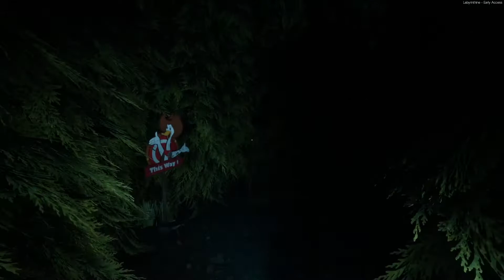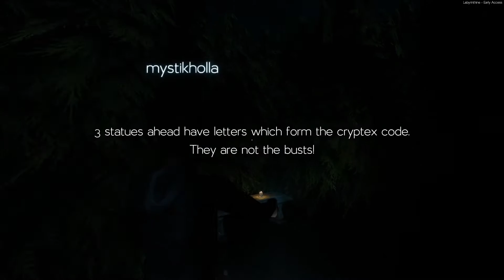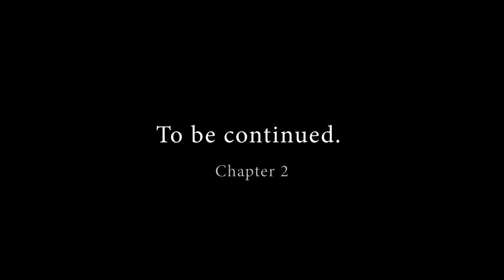This naked guy is TORMENTING US in this maze !! || Chapter 1 Gameplay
First look into Labyrinthine, a co-op horror puzzle game. Great fun to play with friends or a test of courage for lone wolfs.  Why does it feel like we are being watched?